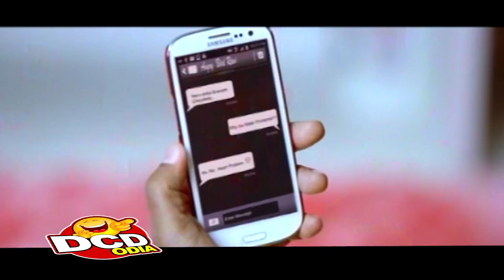ତମ ଟାଙ୍କି ଫାଙ୍କା ଅଛି.. Tama Tanki Phanka Achhi.. Daily Comedy Dose